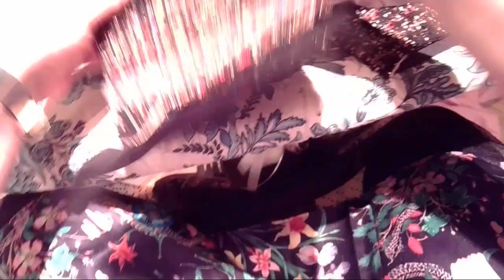19 préparer et coudre les poches